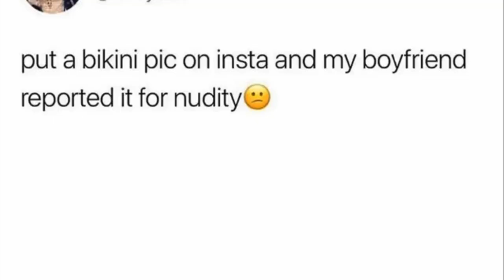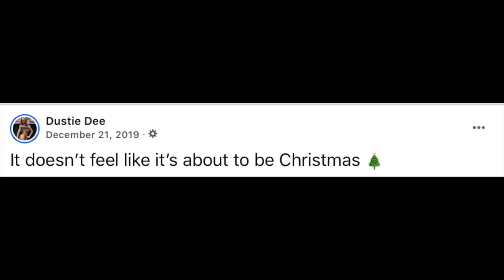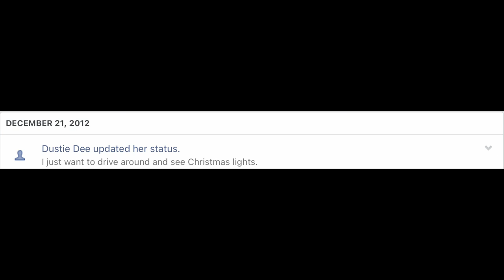On this day I'm A Biker Babe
Today, I see that I did some last-minute Christmas shopping on my bike, and don't worry, the pants didn't rip on the ride. (: On this day in 2018 I was doing two a days in the gym... yuck!

I'm taking a look back on my old social media post in December and sharing my memories with y'all until Christmas!

I encourage video requests, so feel free to drop that in the comments, the discussion, my dms, wherever you can reach me.